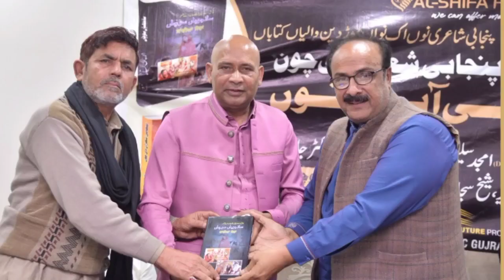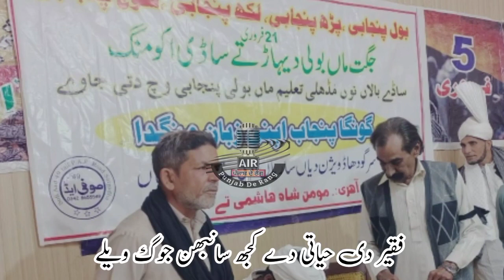Asan Mianwali || New Mehfal Program || Recording Badshah Sound Sargodga حیاتی دے کجھ یادگار لحظے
◾️ 𝗦𝗼𝗻𝗴 :  Asan Mianwali
◾️ 𝗦𝗶𝗻𝗴𝗲𝗿 : Lok Fankar
◾️ 𝗣𝗼𝗲𝘁 :  Gulzar Khatak
◾️ 𝗗𝗶𝗿𝗲𝗰𝘁𝗼𝗿 : Momin Shah
◾️ 𝗘𝗱𝗶𝘁 𝗣𝗼𝘀𝘁 : Momin Shah
◾️ 𝗟𝘆𝗿𝗶𝗰𝘀 : Gulzar Khatak
◾️ 𝗖𝗮𝘀𝘁 : Video
◾️ 𝗣𝗿𝗼𝗱𝘂𝗰𝗲𝗱 & 𝗣𝗿𝗲𝘀𝗲𝗻𝘁𝗲𝗱 𝗕𝘆: Momin Shah Hashmi ®
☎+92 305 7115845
🌐 𝗖𝗼𝗻𝗻𝗲𝗰𝘁 𝘄𝗶𝘁𝗵 : Rang Punjab De